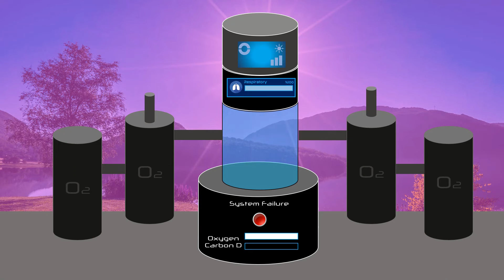Via's God VS The Biological Subsystems! (TRAILER)